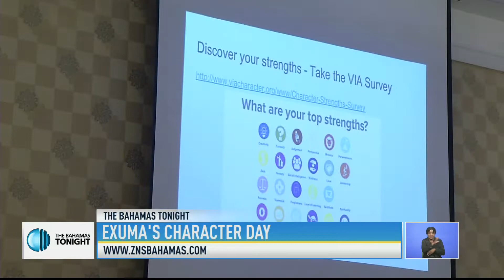EXUMA'S CHARACTER DAY